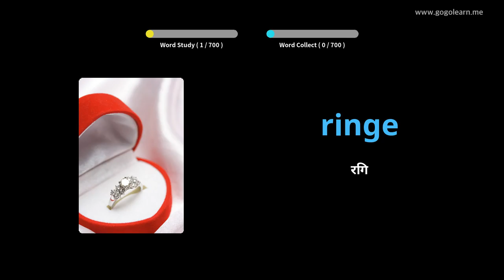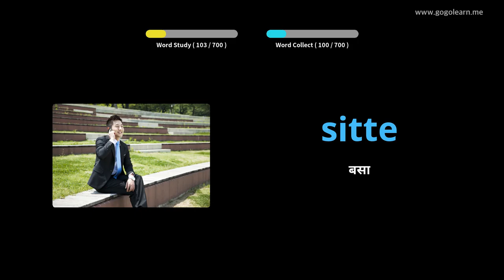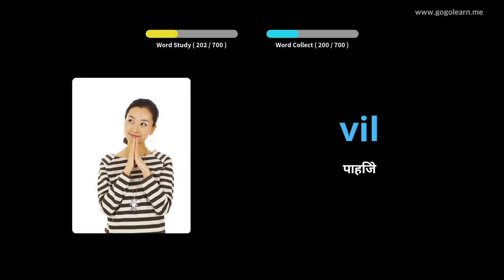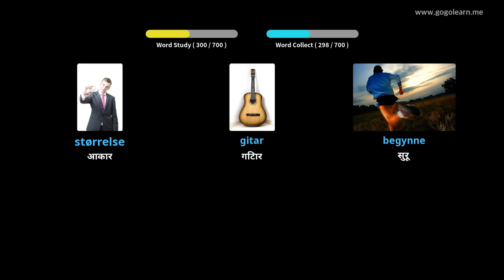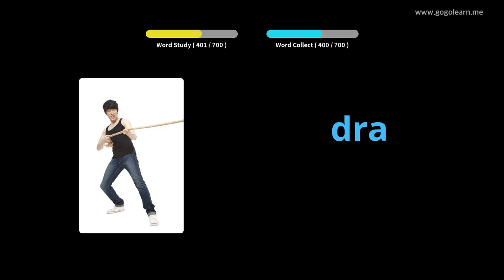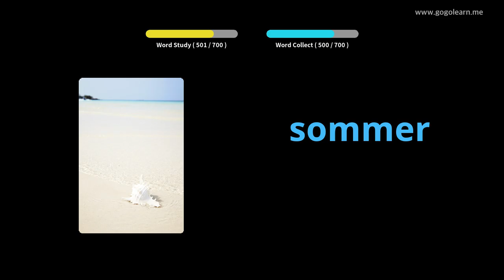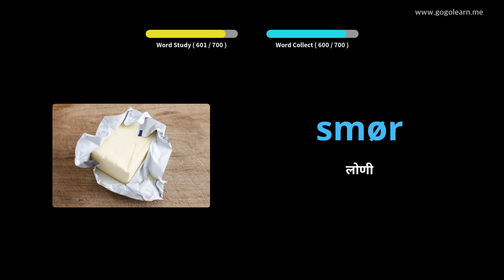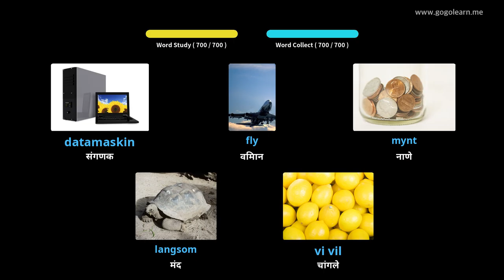नॉर्वेजियन शब्दसंग्रह मुले | Golearn